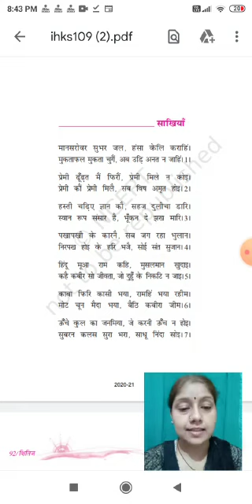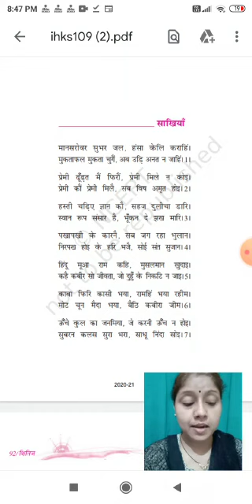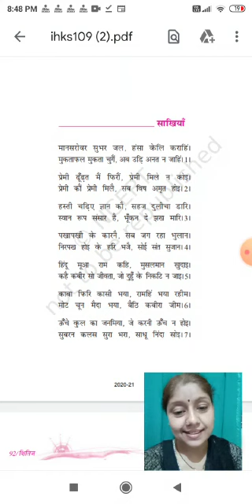Class 9th Hindi पाठ - कबीर की सखियाँ Part 2